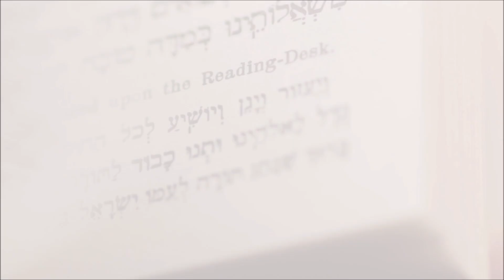FAUT-IL RESTAURER LE SANHEDRIN ? Manitou l’hébreu